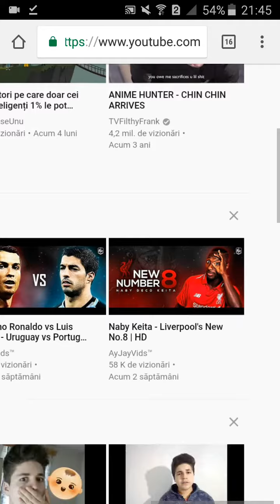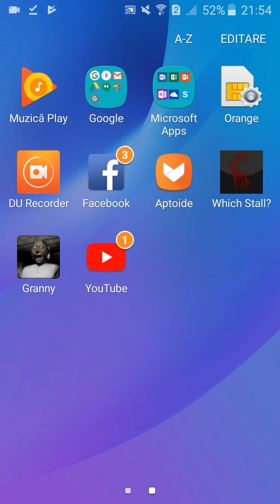TUTORIAL: Cum sa pui Thumbnail de pe telefon !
Trebuie sa te pui numai pe Chrome si sa ai versiunea Deskop